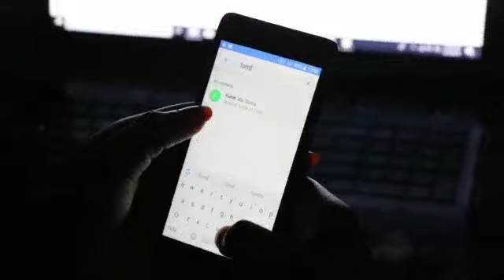Spannerbowy -dawa ya Moto ni moto